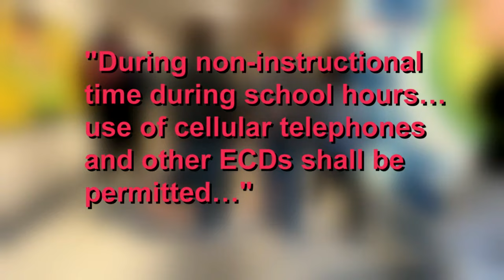Ohio Gov. DeWine favors cell phone use ban in schools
Kids may no longer be allowed to use cell phones in Ohio schools